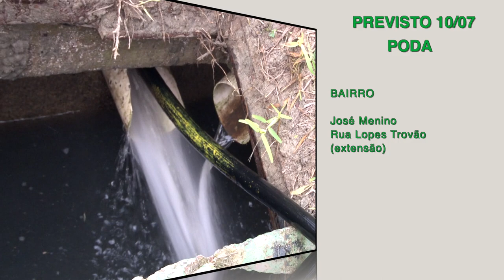Cuidando de Santos: veja a agenda de terça (10)